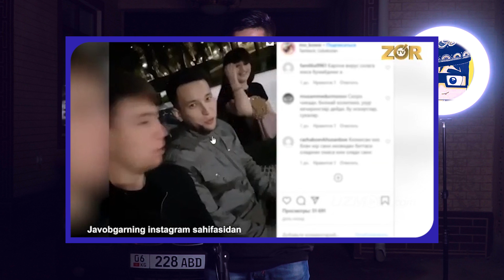ХАКОРАТ КИЛГАН БЛОГЕР КИЗ УЗИ КИМ?